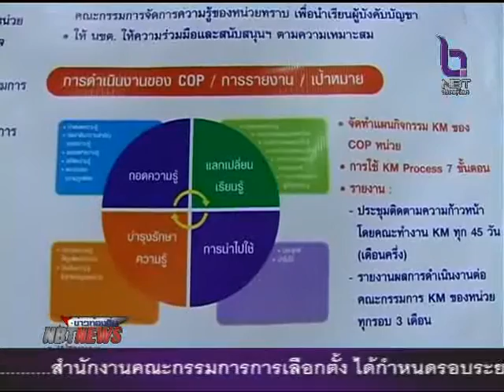บรรยากาศ การฝึกอบรมครูทหารใหม่ต้านภัยยาเสพติด ที่จังหวัดพิษณุโลก